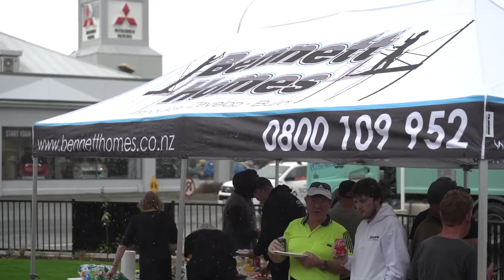BBQ Shout with the Invercargill Contractors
Take a look at the highlights from our Invercargill contractor BBQ. We couldn't do what we do without the support and backing of our contractors & suppliers.